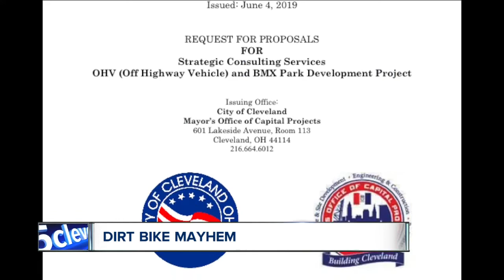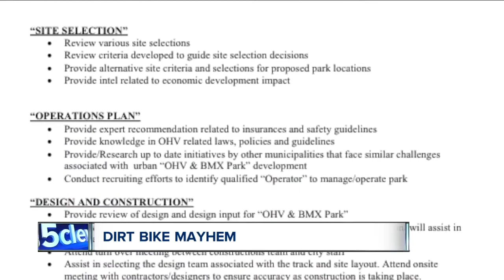Video shows dirt bikes, ATVs once again taking over Cleveland streets; one man injured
A 30-year-old man was sent to the hospital after colliding with a dirt bike in Cleveland this weekend, highlighting a recurring issue in the Cleveland area.